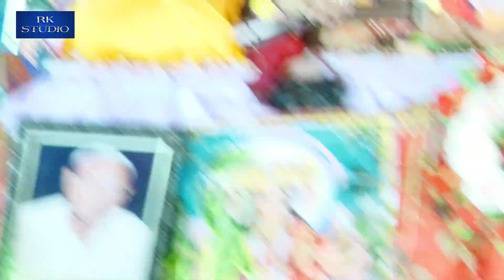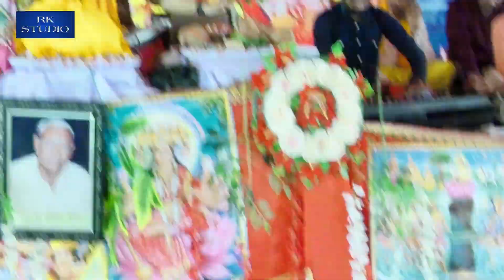न, बाग सिरसागंज में,, सुनीती रुधन सुनाया शास्त्री नीलम यादव जी ने 6397979031